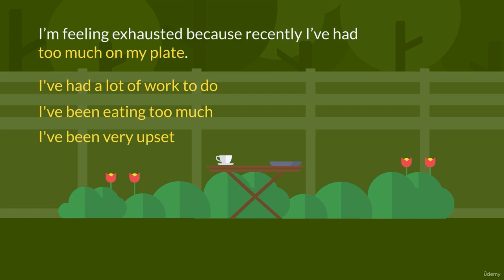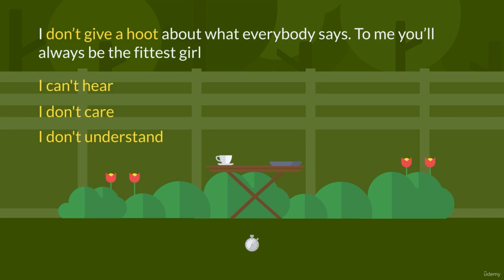Not everyone will be Einstein 08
Enhance English Vocabulary Idioms And Improve Speaking